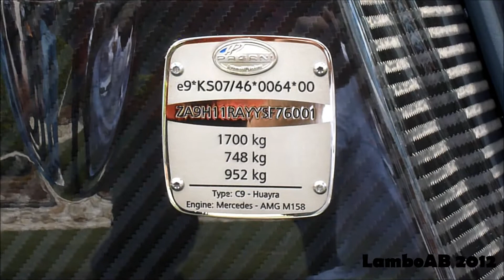Pagani Huayra - Start Up, Loud Revs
Saw this in Miami at the Festival of Speed 2012.  East coast debut of the Huayra.